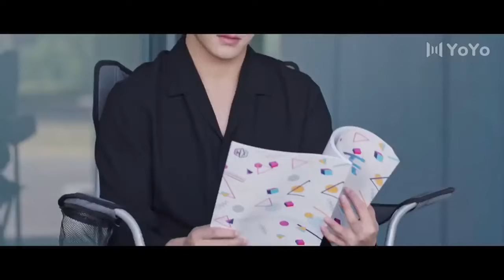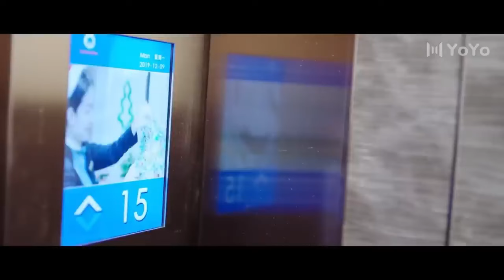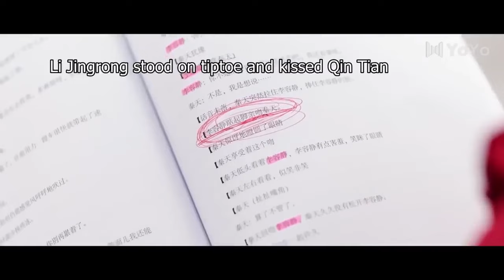Full Version丨Oppa Please Be My Husband💓Secret love affair between big star and assistant💖Movie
📺 Drama Name：💞UGLY BEAUTY💞
👩‍❤️‍👨 Actor Name  ：💞Huang Shengchi 💟Zheng He Hui Zi💞
💬Synopsis:Sister Xiao Mu (played by Zheng Hehuizi) took over the identity of her sister Yao Menggui (played by Zheng Hehuizi) and transformed from a delivery worker into a well-known actor. When the entertainment reporter Chen Mo (played by Huang Shengchi) discovered something suspicious, he used the execution of the agency to dig up the explosive information. The identity of the person lurks around Xiao Mu. Just as Xiao Mu gradually adapted to the life of an artist and fell in love with Chen Mo, her sister Yao Menggui returned unexpectedly. Xiao Mu and Chen Mo, who suddenly encountered a crisis of trust, grew up with each other through repeated injuries and redemptions, and found the key and courage to survive in the entertainment industry.

🌟Genres: Comedy, Romance, Youth, Drama
📺Subtitles: English
✍🏻Audio languages: Chinese